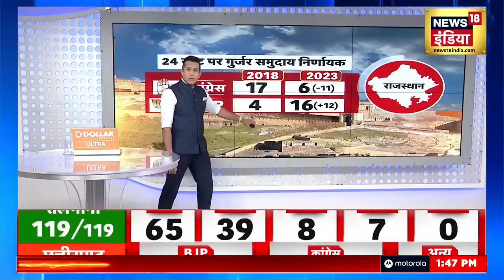Assembly Election Result 2023 : | Rajasthan में Congress को इस गलती के कारण गंवानी पड़ी सत्ता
कल Rajasthan Election 2023 के Result आ गए. Rajasthan में इस बार भी रिवाज नहीं बदला और BJP ने Bumper जीत हासिल कर सत्ता की कुर्सी फिर एक बार अपने नाम की...